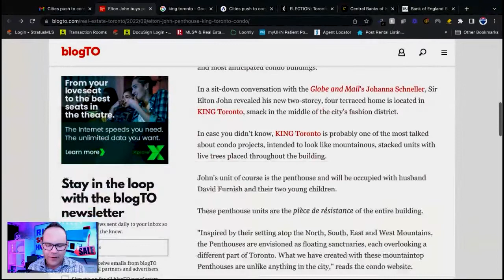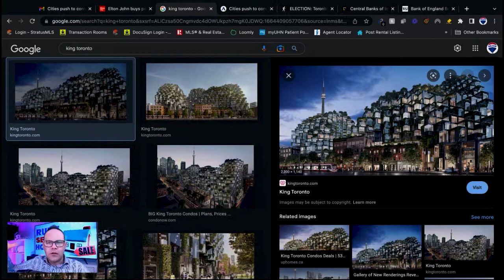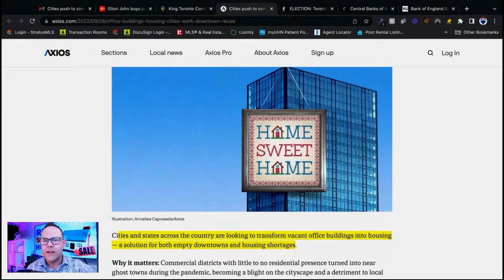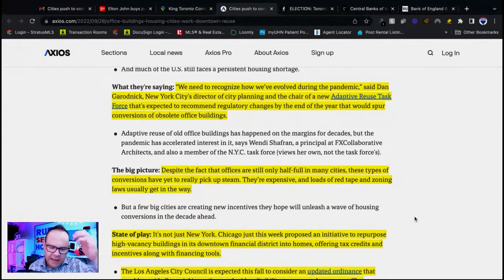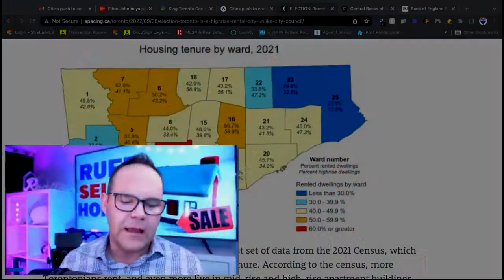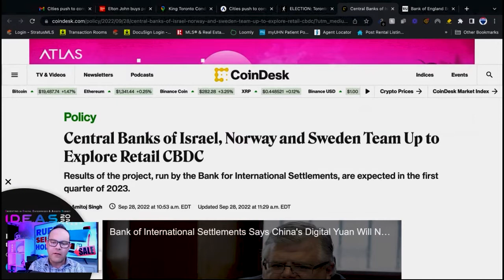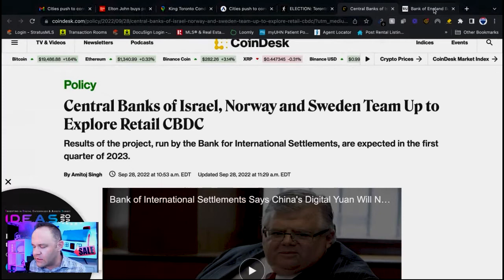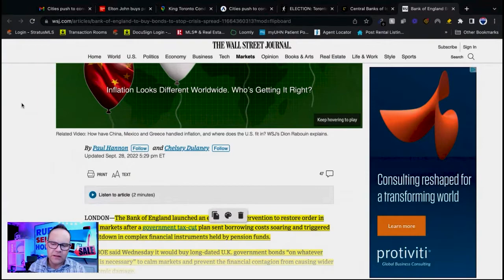Elton John Buys Toronto Penthouse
🍁 ABOUT 🍁